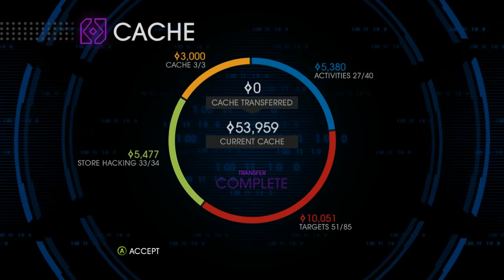Saints Row IV - Gameplay Walkthrough Part 42 -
Warning Spoilers

This is TheMediaCows Saints Row 4 Gameplay Walkthrough Part 42.

Saints Row IV is an action-adventure open world video game developed by Volition, Inc. and published by German publisher Deep Silver. It will be released on August 20, 2013 in North America and August 23, 2013 in Europe followed by a worldwide release three days later, and will be released for Windows, PlayStation 3 and Xbox 360. It is the fourth installment in the Saints Row series, after the release of Saints Row: The Third in 2011. As in previous titles in the series, the player controls the leader of the Third Street Saints, who has now become the president of the United States. The game returns to the fictional city of Steelport from The Third, which will be redesigned as a retro-futuristic dystopia with elements of Washington, D.C. The game takes place a few years after The Third, focusing on the Saints fighting a larger threat than the typical street gangs: aliens.